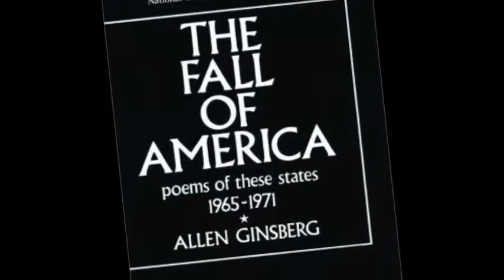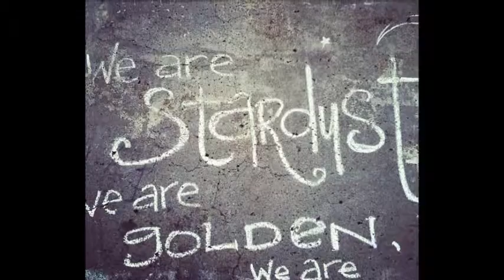Beguiled New video Beguiled Eleventh Star edit new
Beguiled ;Eleventh Star Demo--From the forthcoming Album King for A Day.